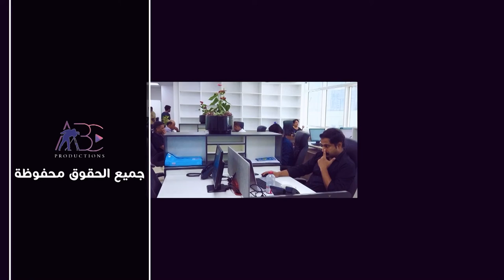Mr Abdul Ghader owner of Tashrifat Saffron Trading